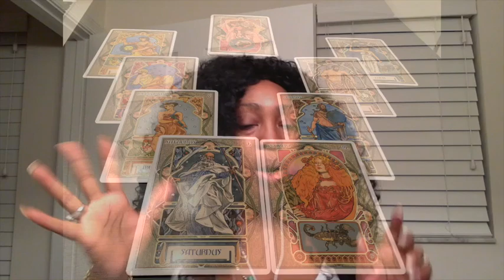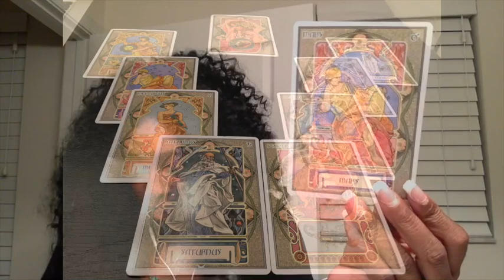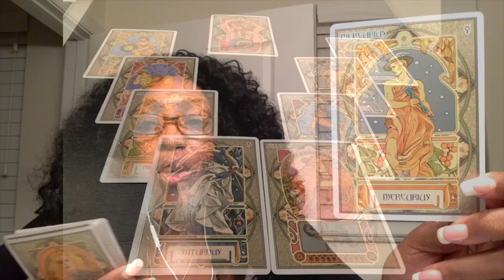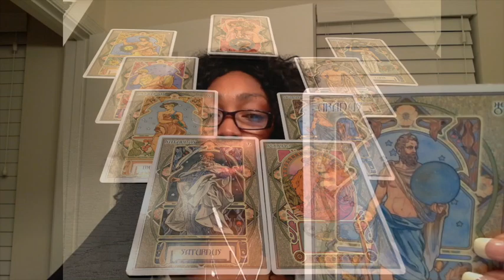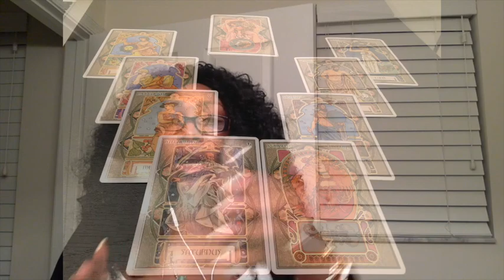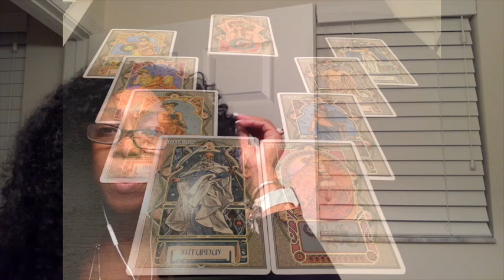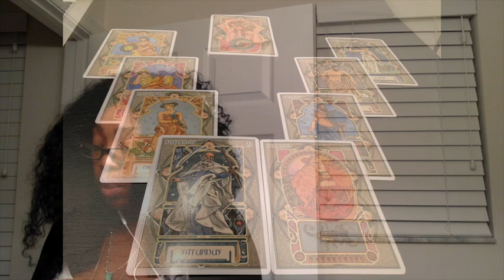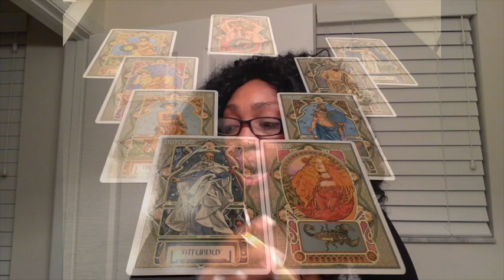SEPTEMBER - FULL MOON ENERGY VIBRATION READING - FIRE - ZODIAC ELEMENT